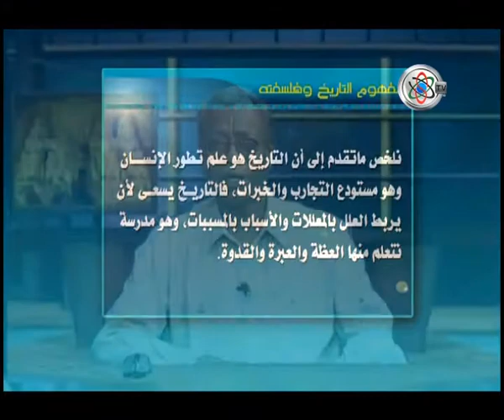قناة جامعة السودان المفتوحة - مفهوم التاريخ و فلسفته 1/3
مفهوم التاريخ و فلسفته 1/3 - دكتور صالح كرار